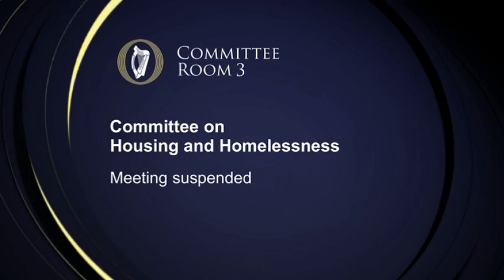Discussions With The Residential Tenancies Board Part 2